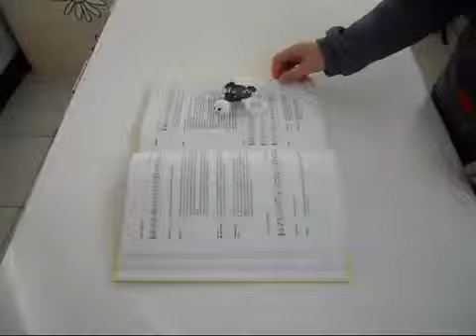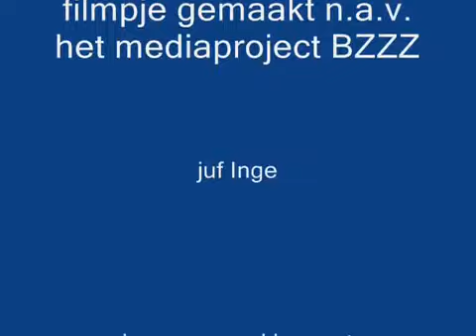bzzz...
Mediaproject 1B SBS De Octopus